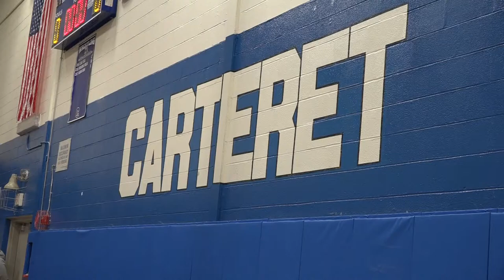Carteret 70 Bishop Ahr 62